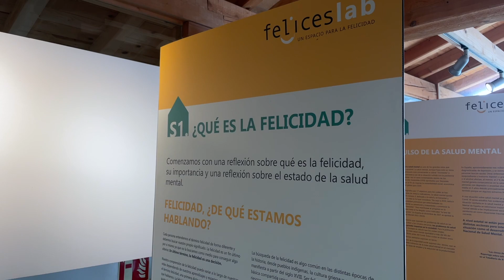Exposición | Erakusketa - Felices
Cada persona entendemos el término felicidad de forma diferente. Esta concepción subjetiva puede variar a lo largo de nuestras vidas, dependiendo de nuestros aprendizajes y experiencias. Sin embargo, ¿sabías que la felicidad también es objeto de estudio desde el ámbito del arte y la ciencia?

La exposición Felices transmite las principales ideas sobre felicidad a nivel individual y colectivo desde un punto de vista divulgativo y cultural. Su objetivo es acercar los conceptos básicos sobre felicidad a nivel personal y comunitario, usándola como foco para el desarrollo de vidas plenas y sociedades saludables.

Si quieres adentrarte más en este concepto y su estudio, descubrir si aspectos como la geografía y el contexto territorial afectan a la felicidad, su relación con el tiempo y el dinero, o cuales son sus tendencias, no te puedes perder esta exposición.

Pertsona bakoitzak era desberdinean ulertzen du zoriontasuna. Ikusmolde subjektibo hori, ordea, aldatu egin daiteke gure bizitzetan zehar, gure ikaskuntzen eta esperientzien arabera. Hala ere, badakizu artearen eta zientziaren esparrutik ere aztertzen dutela zoriontasuna?

Felices erakusketak zoriontasunari buruzko ideia nagusiak helarazten ditu, norbanako eta talde mailan, dibulgaziozko eta kulturako ikuspuntu batetik. Erakusketaren xedea da maila pertsonaleko eta komunitate-mailako zoriontasunaren gaineko oinarrizko kontzeptuak gerturatzea, bizitza beteak eta gizarte osasuntsuak garatzeko gune gisa erabilita.

Kontzeptu honetan eta bera aztertzean gehiago sakondu nahi baduzu, zenbait alderdik, hala nola geografiak eta lurralde-testuinguruak, zoriontasunean eraginik baduten jakin, denborarekin eta diruarekin duen lotura ezagutu edo joerak zein diren jakin, ezin duzu erakusketa hau galdu.